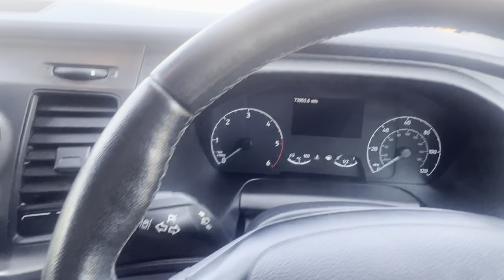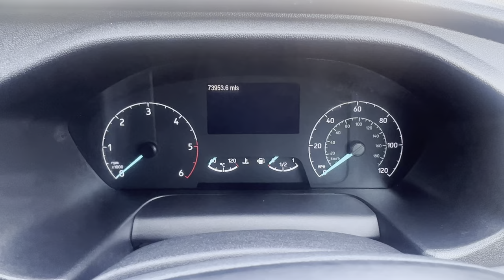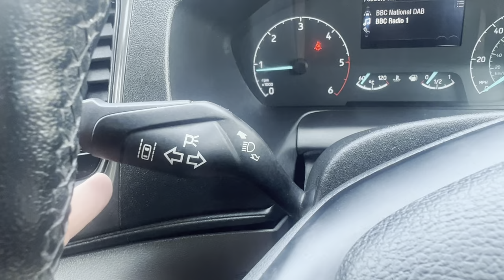2018 Ford Transit Custom L2 H2 Trend for sale